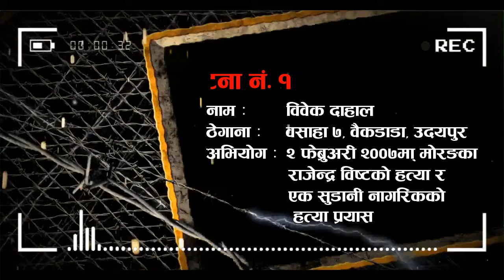साउदीमा १० नेपालीलाई मृ-त्युद''ण्ड । 10 Nepalese sentenced to d_eath in Saudi Arabia । Scary reasons